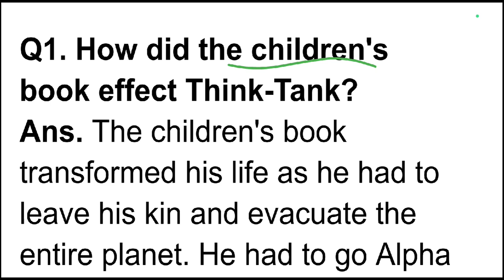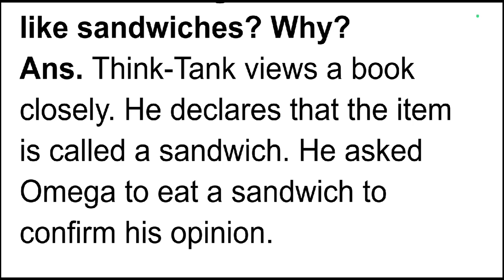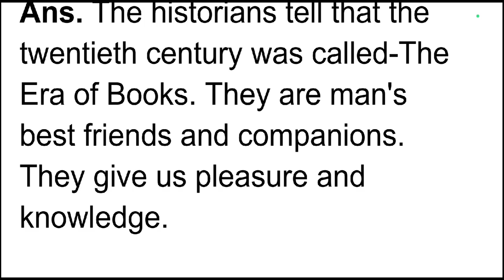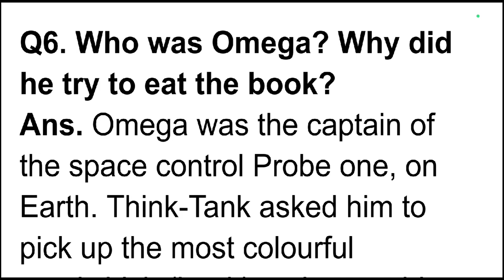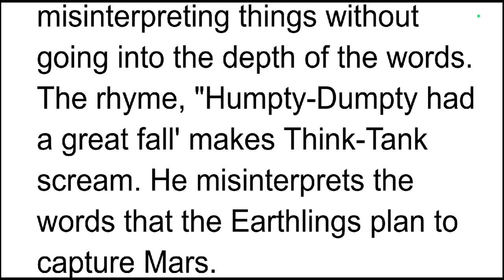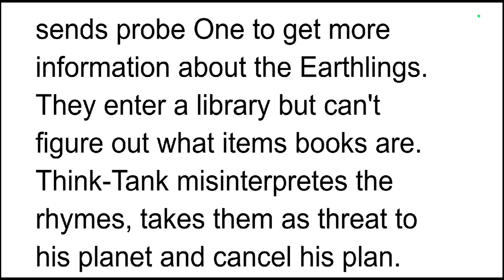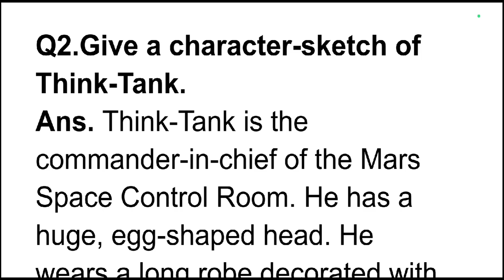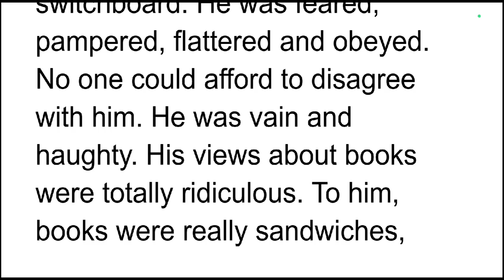The Book That Saved Earth|Questions and Answers। Up board class 10th English। Chapter 9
Bholi |Questions and Answers। Up board class 10th English। Chapter 8
The book that saved the earth class 10 question answer
the book that saved the earth class 10
The book that saved the earth questions and answers
Character sketch of think tank
the book that saved the earth class 10 in hindi
the book that saved the earth class 10 animation
the book that saved the earth class 10 english
the book that saved the earth class 10 in hindi animation
the book that saved the earth class 10 in english